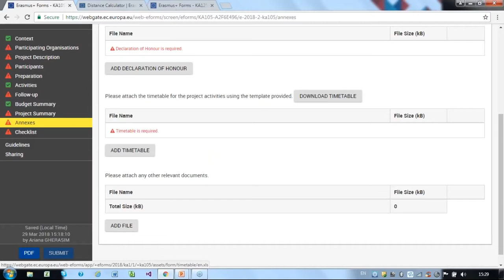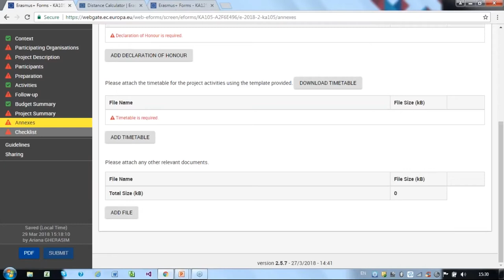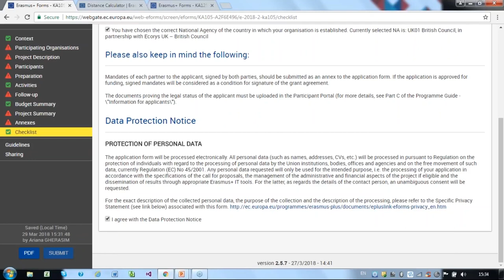Erasmus+: Youth Key Action 1 Application tutorial - Annex Checklist and Submission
This video is part the Massive Open Online Course (MOOC) about Erasmus+ Funding Opportunities for Youth.

This MOOC is coordinated by SALTO-YOUTH Participation Resource Centre in cooperation with the National Agencies of Erasmus+ Youth in Action from Belgium (FR), France, Hungary, Iceland, Ireland, Poland, Spain, Sweden and United Kingdom.

The course has been funded with the support of the Erasmus+ Youth in Action Programme The course content reflects the views of the authors, and SALTO Youth Participation RC and the European Commission cannot be held responsible for any use which may be made of the information contained therein.